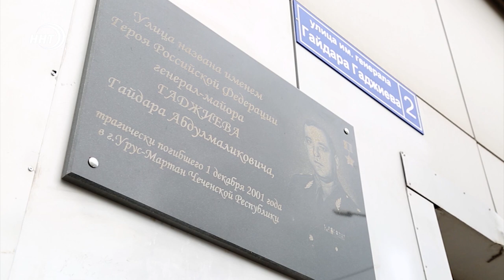В Дагестане участились случаи разводов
В нашей республике количество одиноких людей увеличилось в два раза. Россияне побили семилетний рекорд по числу семейных разводов.

Больше всего разводы участились в Ингушетии, Чечне и Дагестане.
За первые пять месяцев текущего года разошлись более 250 тысячи супружеских пар. Такой рост коснулся всех регионов страны.

Наименьшее количество разводов зафиксировано в Белгородской, Воронежской и Калининградской областях. Такие данные приводит международная сеть «FinExpertiza».